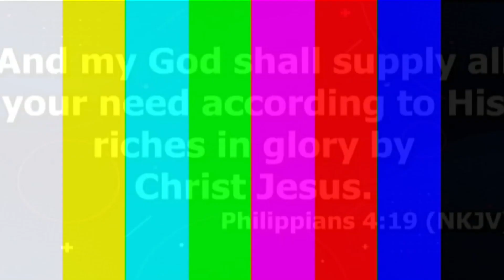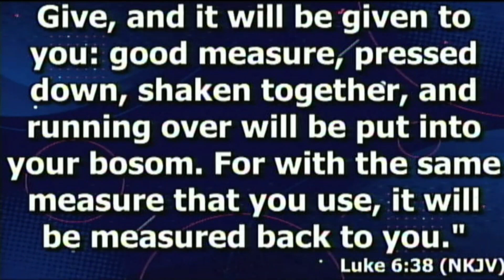My God! The One That Provokes Supernatural Supply || Rev Bolaji Odejide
Divine Supply